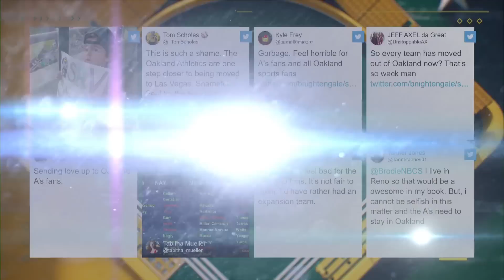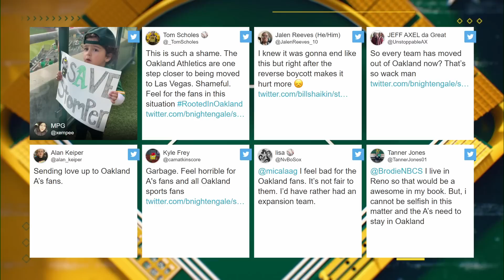Oakland now down to final strike with the A's (Vegas funding approved)